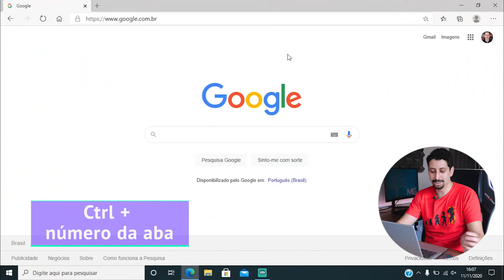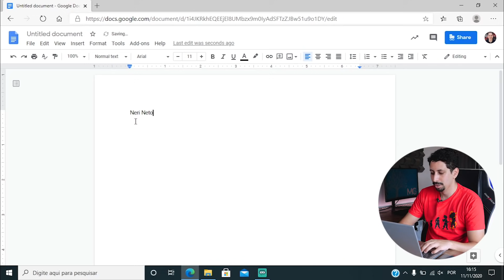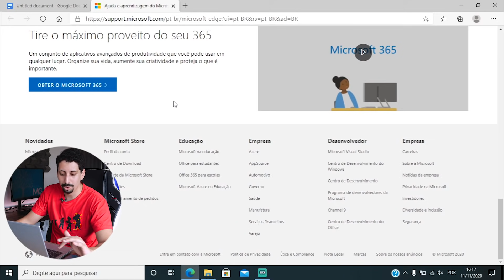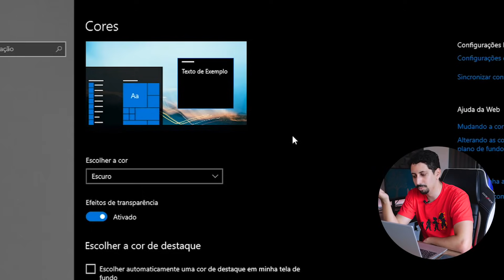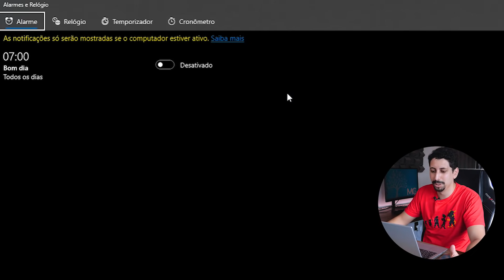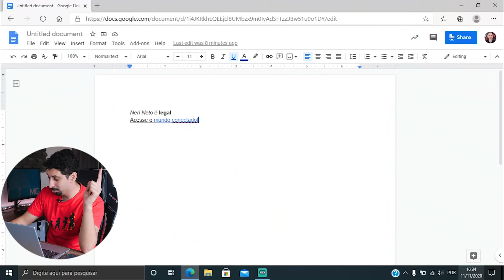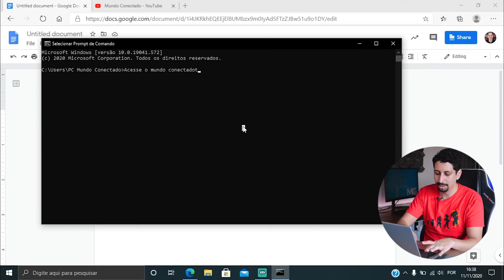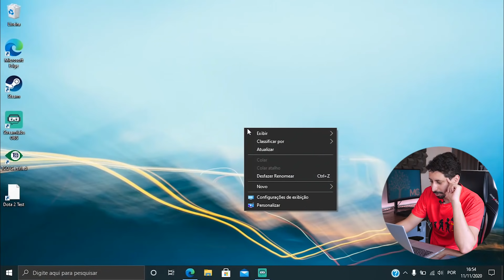MAIS DICAS, ATALHOS e TRUQUES DO WINDOWS 10 que talvez você não conheça!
Selecionamos atalhos e funcionalidades do sistema operacional que podem fazer toda diferença

Aqui no canal temos alguns vídeos muito úteis envolvendo o Windows 10, sistema operacional que tem se mostrado cada vez mais robusto e completo. A Microsoft lança atualizações constantemente, então mesmo que você já seja um usuário que conhece bastante do Windows vale a pena dar uma olhada nas dicas deste vídeo.

Separei alguns atalhos e configurações que podem te ajudar no trabalho ou até mesmo em tarefas de lazer no dia a dia. Não tem muito segredo, mas o vídeo ficou bem completo e dificilmente você não vai achar um ou dois toques que te ajudem.

TECLA CONTROL
0:52 - Abrir arquivos em programas rapidamente
1:04 - Importar/Exportar arquivos
1:09 - Atualizar página
1:32 - Navegar entre abas facilmente
1:52 - Histórico do navegador (hmm Neri borrando histórico)
2:16 - voltar para última aba fechada

2:40 - Excluir arquivo
3:00 - Abrir menu iniciar sem a tecla windows

3:20 - Criar nova pasta
4:32 - Básico para texto
5:10 - Colocar link dentro da palavra

TECLAS F (F!, F2, F3...)
6:22 - F1
6:50 - F2
7:00 - F3
7:16 - F4
7:45 - F5
7:50 - F6
8:11 - F7
8:28 - F8
8:41 - F9 e F10
8:55 - F11
9:09 - F12

FUNÇÔES DIVERSAS
9:47 - Modo escuro/noturno
11:11 - Opções da calculadora
12:19 - Funções do 'relógio'
13:06 - Extensão de arquivos
13:50 - Apps em segundo plano/ inicialização automática
15:00 - Usando o calendário
15:59 - Opções de som
17:08 - Gravador de tutorial (passo a passo)
18:28 - Copiar e colar coisas no CMD
19:07 - Procurar fotos

DICAS FINAIS
19:35 - Site sobre atalhos
19:56 - Ponto de referencia no teclado
 21:08 - Forma aleatória (mas legal) de desligar o Windows

Comando pra quem quiser (eles esqueram)
%windir%\System32\SlideToShutDown.exe